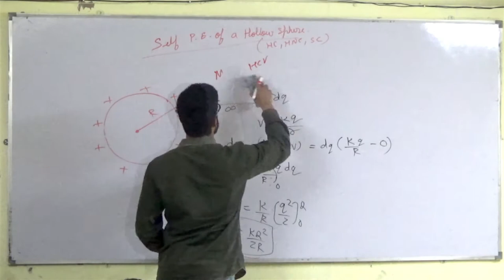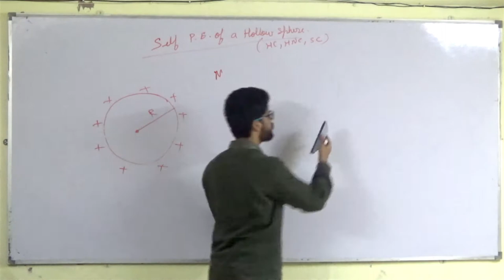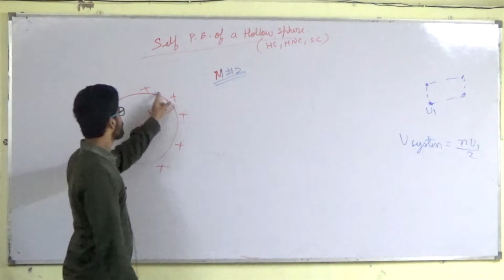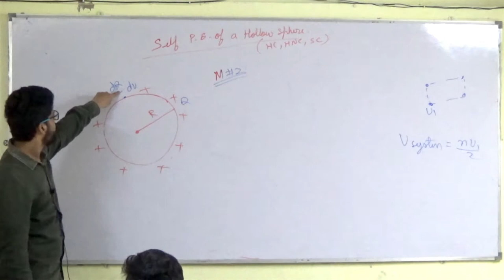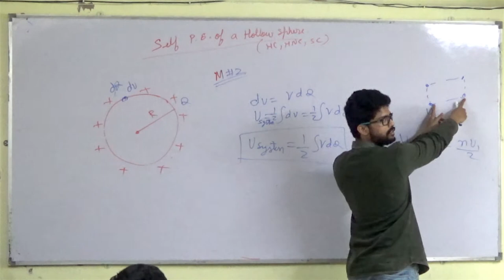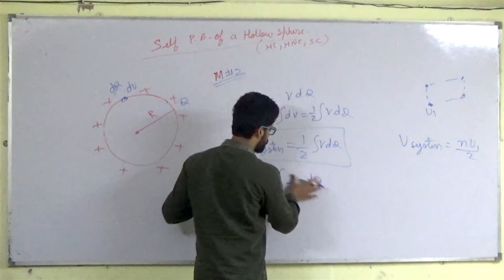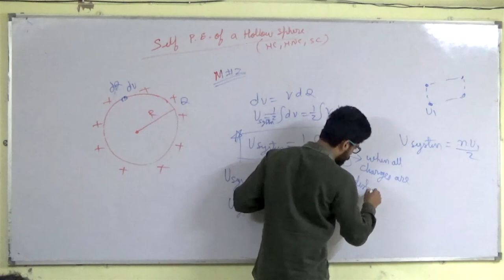19) Gauss Law | Self Potential Energy of a Hollow sphere: Method - 2 | IIT JEE / NEET | Physics